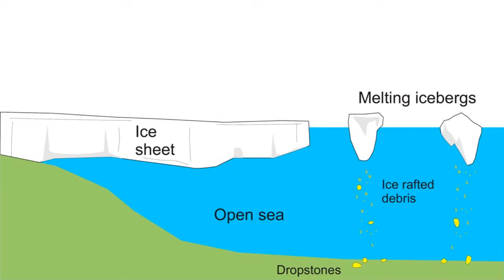What can we tell from the internal texture of rocks | Introduction to Earth systems | meriSTEM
Claudia Tomkins and Lauren Schenk from the Australian National University (anu.edu.au) describe what inferences can be made from looking at the internal sequence and texture of rocks. This as part of a series of educational videos on the Earth science timeline.

This video touches on the following curriculum descriptors:
The characteristics of past environments and communities (for example, presence of water, nature of the substrate, organism assemblages) can be inferred from the sequence and internal textures of sedimentary rocks and enclosed fossils (ACSES028)